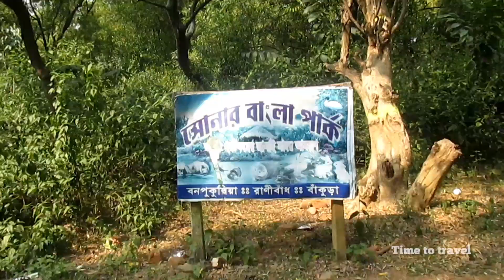Mukutmonipur | 1 day trip to Mukutmonipur | Picnic spot.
Musician: @iksonmusic

mukutmonipur
1 day trip to mukutmonipur
best picnic spot near durgapur, kolkata, asansol
jhilimili
bankura mukutmonipur
deer park
boating in mukutmonipur